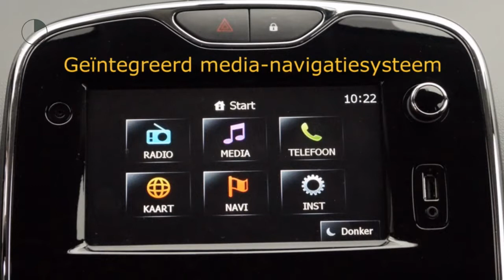Renault Clio 1.5 dCi [removed]NAV./14% BIJT.!!/Airco)